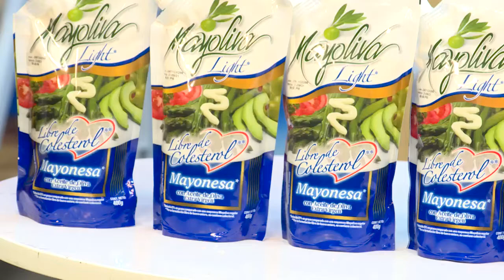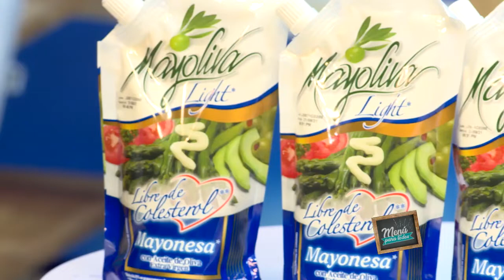Pasta con Pesto y Pollo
INGREDIENTES:

1 PAQUETE DE ESPAGUETI
½ TZA. DE ACEITE
HOJAS DE ALBAHACA
1 CDA. DE PARMESANO
1 DIENTES DE AJO
1 CDA. DE MARAÑÓN
3 FILETES DE POLLO
SAL
PIMIENTA
ACEITE OLMECA LIGHT